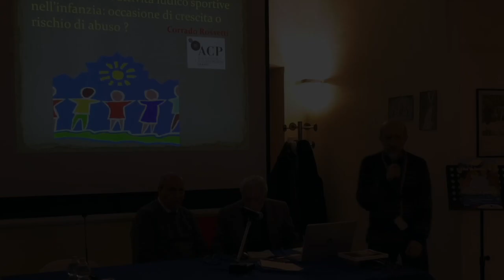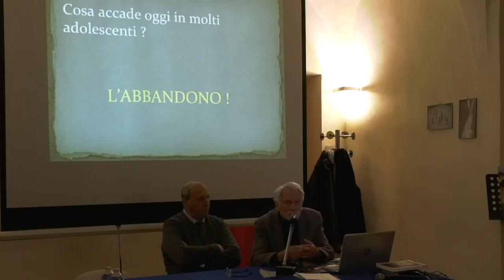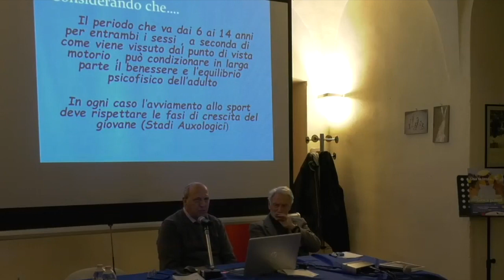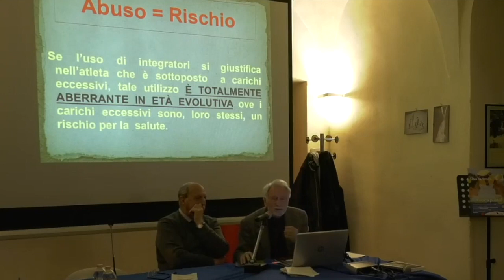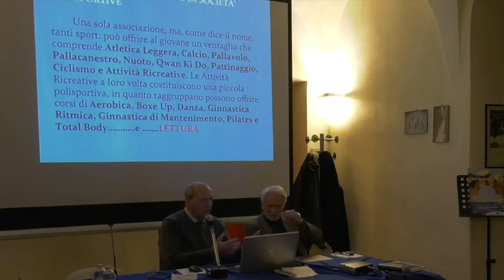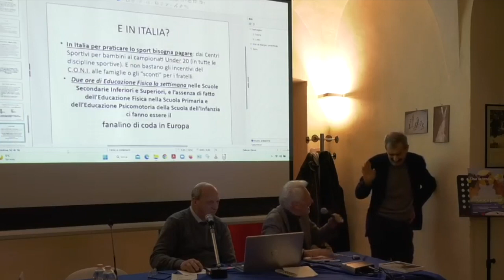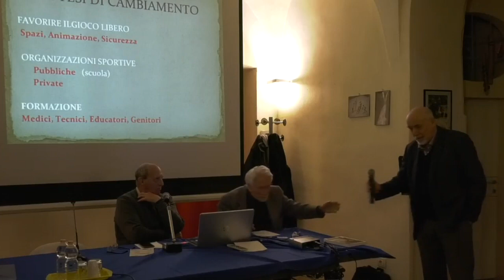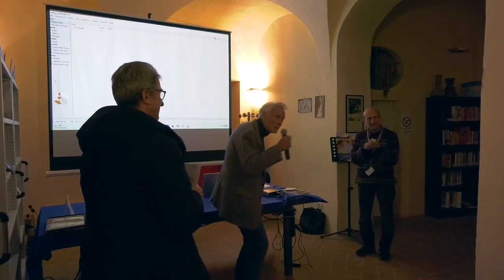Riflessioni sulle attività ludico/sportive nell'infanzia. Occasione di crescita o rischio di abuso?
Testimonianze di pediatri e pediatre, operatori e operatrici del mondo dello sport, educatori ed educatrici. Perugia 28 gennaio 2023 Biblioteca San Matteo degli Armeni. A cura di ACP Umbria con il patrocinio di AIB Umbria.
L'incontro è dedicato alla memoria di Carla Berardi